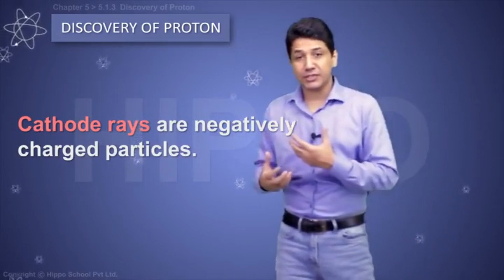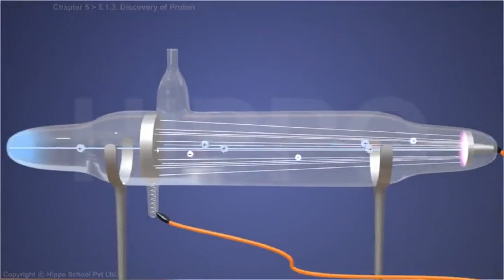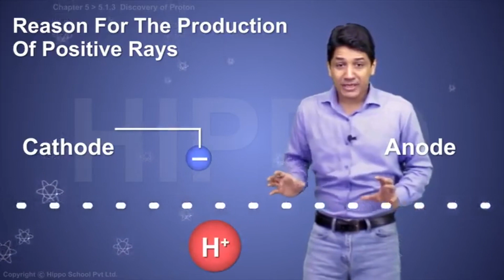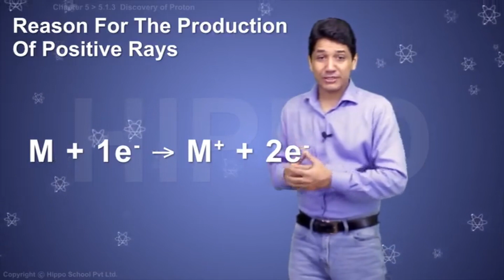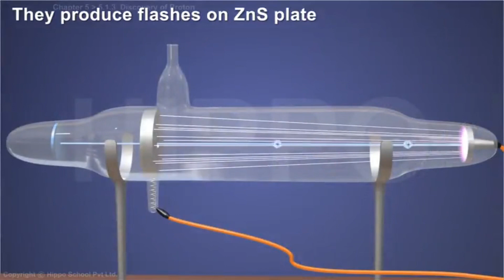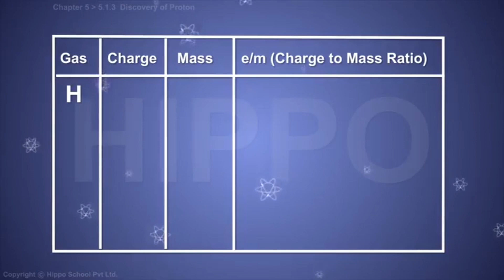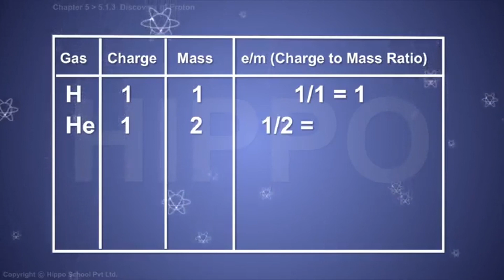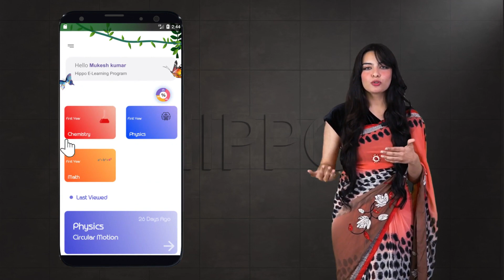Chemistry | Discovery of Proton Positive Rays | NCERT CBSE | HINDI आसान हिंदी | Hippo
🔗 Resource Links 🔗

Hippo E-Learning Program (HELP)-Hindi is a complete program to strengthen your concept base, to ensure success not only in class 11/12 but also in entrance exams as well.
For Tamil

For Malayalam

UNIT 3 Classification of Elements and Periodicity
UNIT 4 Chemical Bonding And Molecular Structure
UNIT 5 States Of Matter
UNIT 6 Thermodynamics
UNIT 7 Equilibrium
UNIT 8 Redox Reactions
UNIT 9 Hydrogen
UNIT 10 The s -Block Elements
UNIT 12 Organic Chemistry- Some Basic Principles And Techniques
UNIT 13 Hydrocarbons
UNIT 14 Environmental Chemistry

- Mole concept
- Chemical calculations
- Science basics
- Chemistry fundamentals
- CBSE
- NCERT
- Hindi medium
- Chemistry in Hindi
- Avogadro's number
- Stoichiometry
- Matter and its properties
- Counting particles
- Molar mass
- Molar volume
- Chemical equations
- Chemical reactions
- Chemistry class 11 CBSE
- Chemistry NCERT solutions class 11
- 11th chemistry NCERT solutions
- NCERT chemistry class 11 solutions
- NCERT solutions for class 11 chemistry
- Class 11 chemistry NCERT solutions PDF
- NCERT chemistry class 11 book
- Chemistry NCERT book class 11
- Chemistry class 11 NCERT book PDF
- NCERT chemistry class 11 textbook
- Chemistry textbook class 11 NCERT
- NCERT textbook for chemistry class 11
- NCERT chemistry solutions class 11 download
- Chemistry class 11 NCERT solutions download
- Download NCERT solutions for class 11 chemistry
- NCERT chemistry class 11 solutions online
- Chemistry NCERT solutions for class 11 online
- 11th class chemistry NCERT solutions online
- NCERT solutions for chemistry class 11 online
- Chemistry class 11 NCERT solutions with explanation
- Chemistry NCERT solutions for class 11 with explanation
- 11th chemistry NCERT solutions with explanation
- NCERT solutions for class 11 chemistry with explanation
- Chemistry in Hindi class 11 NCERT
- Chemistry NCERT solutions in Hindi class 11
- 11th chemistry NCERT solutions in Hindi
- NCERT chemistry class 11 solutions in Hindi
- NCERT solutions for class 11 chemistry in Hindi
- Class 11 chemistry NCERT solutions in Hindi PDF
- NCERT chemistry class 11 book in Hindi
- Chemistry NCERT book class 11 in Hindi
- Chemistry class 11 NCERT book PDF in Hindi
- NCERT chemistry class 11 textbook in Hindi
- Chemistry textbook class 11 NCERT in Hindi
- NCERT textbook for chemistry class 11 in Hindi
- NCERT chemistry solutions class 11 in Hindi download
- Chemistry class 11 NCERT solutions in Hindi download
- Download NCERT solutions for class 11 chemistry in Hindi
- NCERT chemistry class 11 solutions in Hindi online
- Chemistry NCERT solutions for class 11 in Hindi online
- 11th chemistry NCERT solutions in Hindi online
- NCERT solutions for chemistry class 11 in Hindi online
- Chemistry class 11 NCERT solutions in Hindi with explanation
- Chemistry NCERT solutions for class 11 in Hindi with explanation
- 11th chemistry NCERT solutions in Hindi with explanation
- NCERT solutions for class 11 chemistry in Hindi with explanation
Unit 1 Some Basic Concepts Of Chemistry
1Importance and scope of Chemistry
Atomic and molecular masses
Mole concept
Molar mass
Percentage composition
Empirical and molecular formula
Chemical reactions
Stoichiometry
Calculations based on stoichiometry

Proton and Neutron
Atomic number
Isotopes and isobars
Thomson’s model and its limitations
Rutherford’s model and its limitations
Bohr’s model and its limitations
de Broglie’s relationship
Heisenberg uncertainty principle
Concept of orbitals
Quantum numbers
Shapes of s, p and d orbitals
Rules for filling electrons in orbitals
Aufbau principle
Pauli’s exclusion principle
Hund’s rule
Electronic configuration of atoms
Stability of half-filled and completely filled orbitals